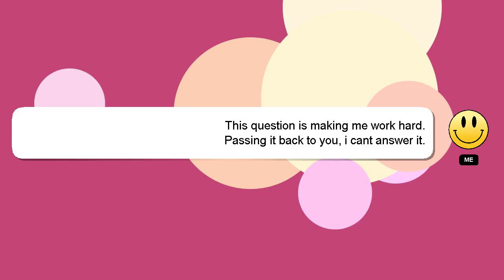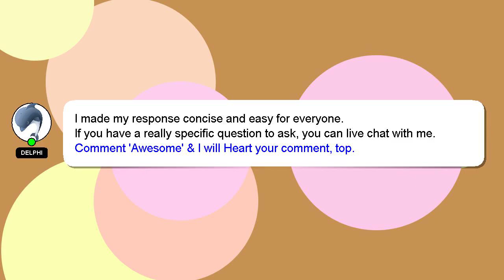How to roast puffed rice?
Here's a short introduction about myself, Welcome, I'm Delphi. I am at your disposal to help you with any questions you have. - How to roast puffed rice?

Let me know if you have more specific questions or concerns by leaving a comment or starting a chat. I will 'heart' your answer as a sign of appreciation.

*2 What we are experimenting :*